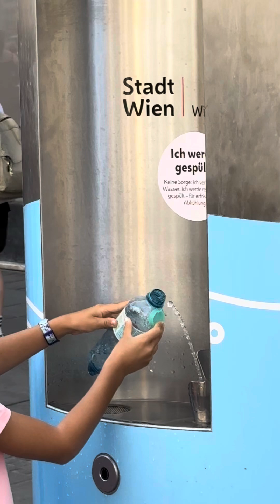Unveiling The Enchanting Beauty Of Vienna - A Must-see Austrian Treasure That Will Wow You 🇦🇹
Discover The Magical Beauty Of Vienna - An Austrian Gem That Will Leave You Speechless🇦🇹